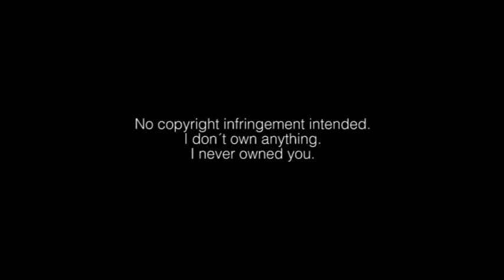ASAPBITS #4 (30 Jul 14)